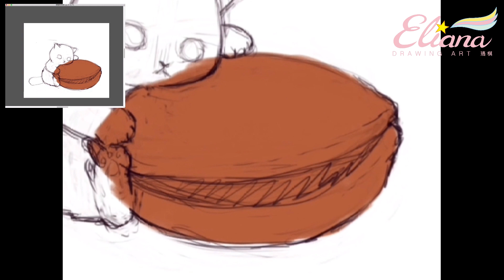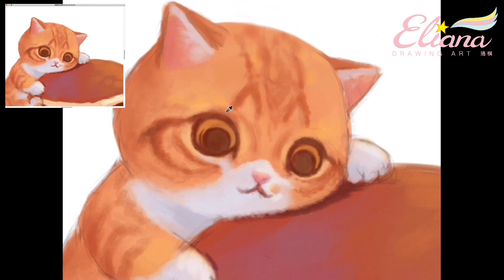橘子貓 | 日系甜點 | 銅鑼燒 | Painter | Drawing | Eliana珞棋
這次畫日系甜點
第一個就想到銅鑼燒～～哈！
同色系的橘貓跟銅鑼燒
搭配起來顏色很相容
似乎快要黏在一起了～～
好吃的銅鑼燒配上甜甜的可愛貓咪
看完是不是要去買一個來吃呢～（全聯有賣喔～哈哈）

有任何想法都可以告訴我呦！